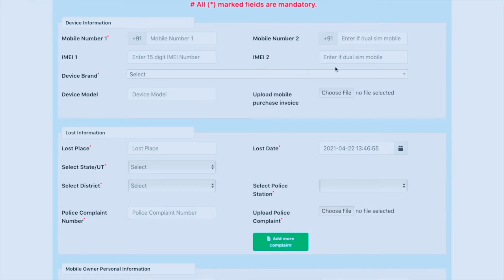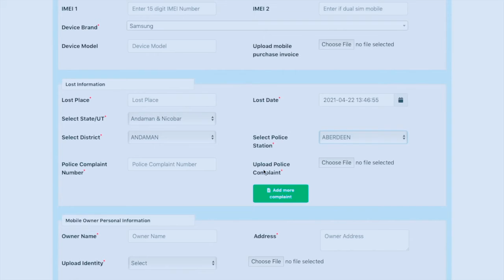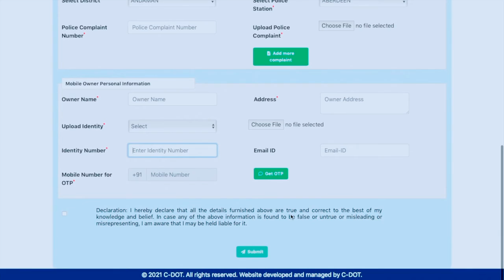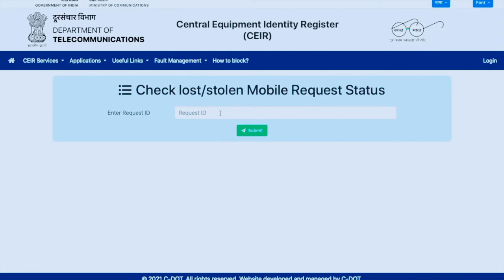How to Block Lost Mobile Phone | mobile block kaise kare | CEIR Stolen Mobile Tracking Portal HINDI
POWERED BY ADEOGA MAX TECH [ HINDI ]

00:00 INTRO
00:23 HOW TO USE CEIR WEBSITE
00:41 HOW TO FILL INFORMATION
02:30 HOW TO UNBLOCK MOBILE
02:55 HOW TO CHECK PHONE STATUS
03:05 ENDING INFORMATION

QUERIES SOLVED:
How to Block Lost Mobile Phone
mobile block kaise kare
CEIR Stolen Mobile Tracking Portal
ceir stolen mobile tracking

Facebook ID

YouTube [ EDITING ]

IN ENGLISH
Follow the step by step as mentioned in the video, if you have any problem, then comment in our comment section or you can message us by going on our Instagram, Twitter or Facebook

IN HINDI...
वीडियो में जैसे-जैसे बताया गया स्टेप बाय स्टेप फॉलो करें अगर आपको कोई प्रॉब्लम होता है तो हमारे कमेंट सेक्शन में जाकर कमेंट करें या हमारे इंस्टाग्राम ट्विटर या फेसबुक पर जाकर हमें मैसेज कर सकते हैं

IMPORTANT INFORMATION

IN ENGLISH

IN HINDI...